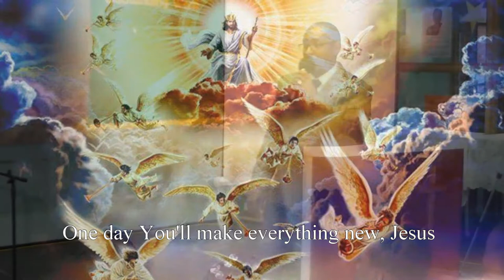"One Day" (When We All Get To Heaven) by Minister Curtis Roach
In a world where sin abounds and evil seem to be prevailing, I pray that someone will be encouraged by the words of this song..."ONE DAY"